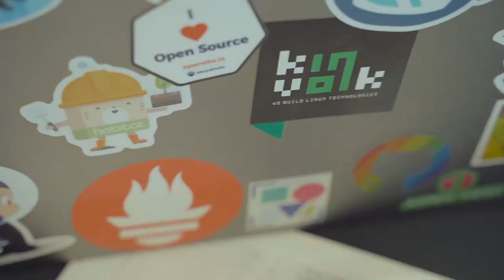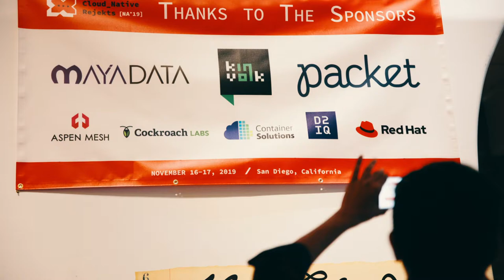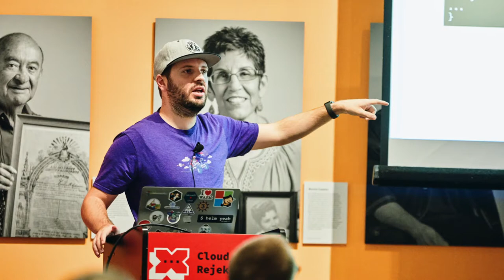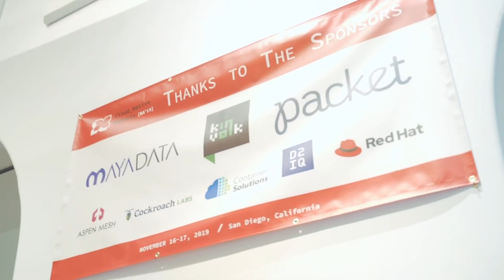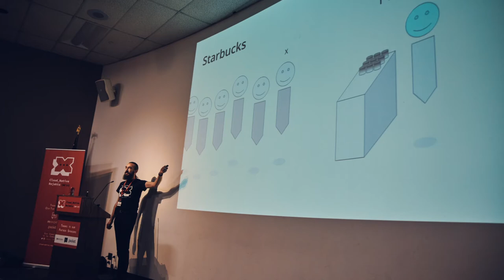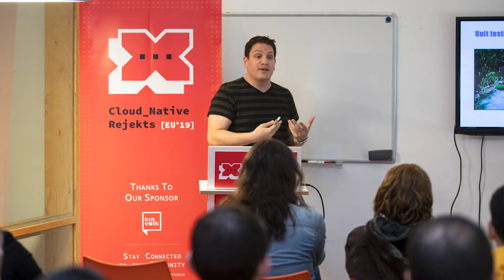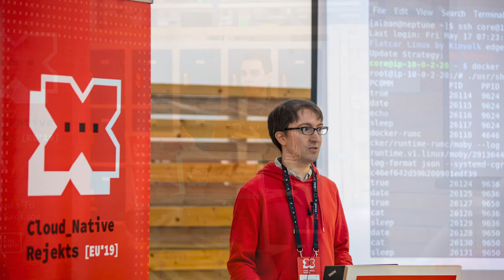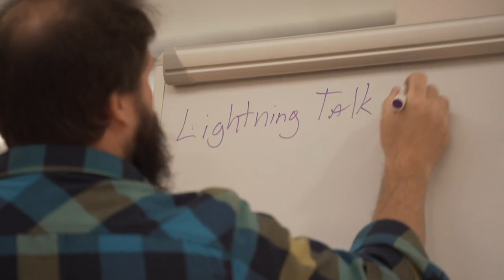Cloud Native Rejekts 2019 NA + EU Events | Aftermovie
Thank you, members of the cloud native rejekts community, for contributing chapters to our 2019 North American and European events. Here's a look back at some of our prior events. Allow these photos to remind you of a wonderful moment we shared and the conversations we had while meeting incredible people like you.